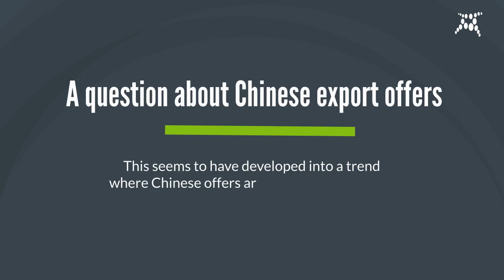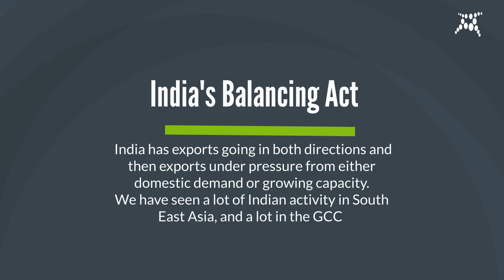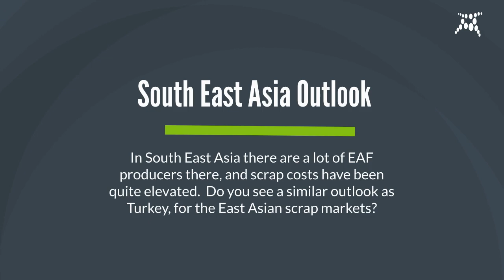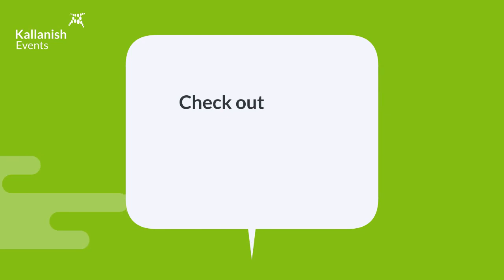Asia Steel Markets Preview - Kallanish Market Insights Webinar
Listen to this short clip of 3 questions and answers from the recent Kallanish Asia Steel Market Insights webinar.  See Tomas Gutierrez ask Lyndon Ding, Anna Low, and Aameer Seyed about the steel market.

If you are interested in more information you can watch the full webinar recording (which originally aired on the 19th January)

Plus you might like to join in with our Asia Steel Markets 2022 Virtual conference on the 27th April 2022